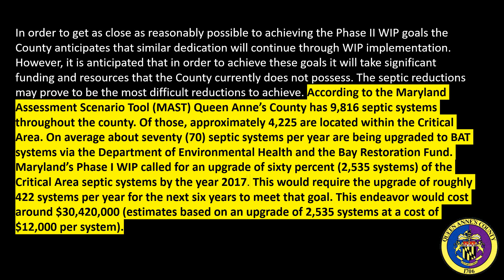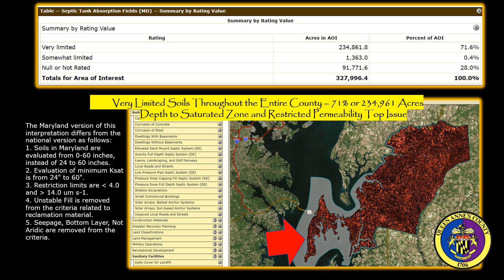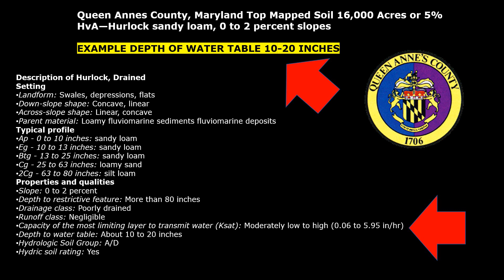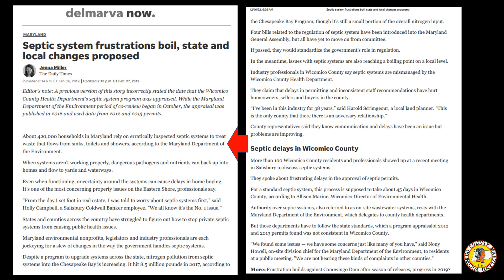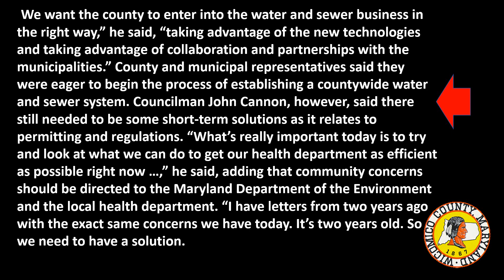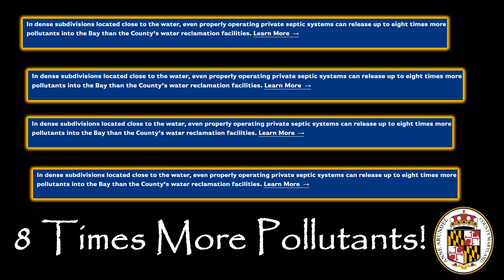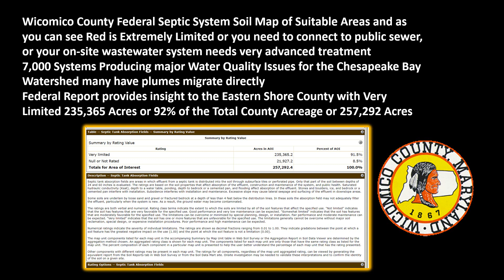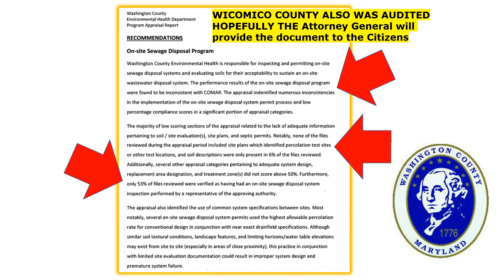Queen Anne's County Maryland Replaces Kent Island High Impact 1,518 Failing Septic Systems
Due to Very Limited Soils and Countless Issues over the past three decades - Approximately 1,518 Legacy Septic Systems were replaced in Queens Anne County Elite High Impact Communities of Kent Island Estates, Tower Gate, Kentmorr and Sunny Isle of Kent
Very Puzzling how and who approved these systems?
December 18, 2022 / File Video - 2,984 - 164